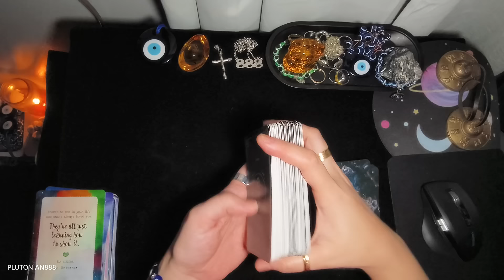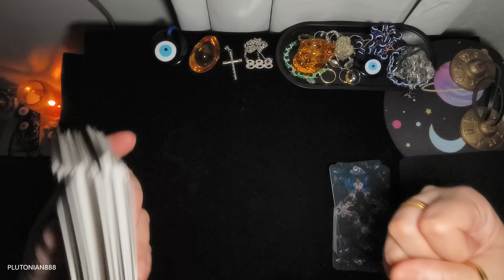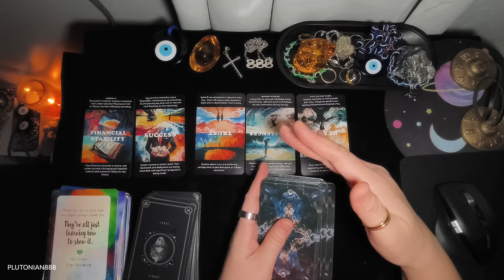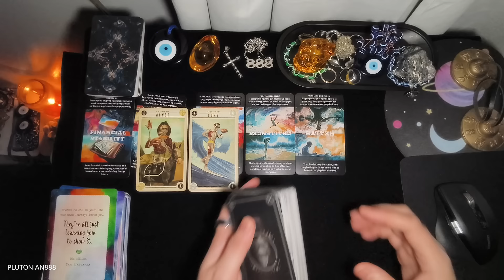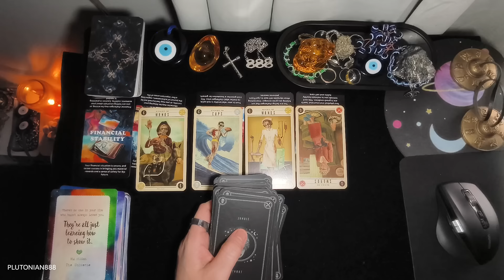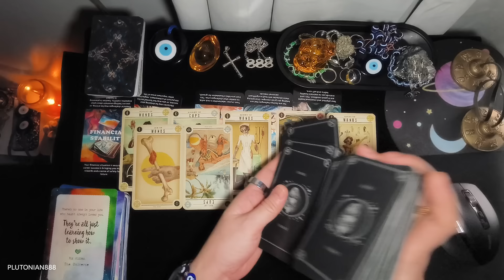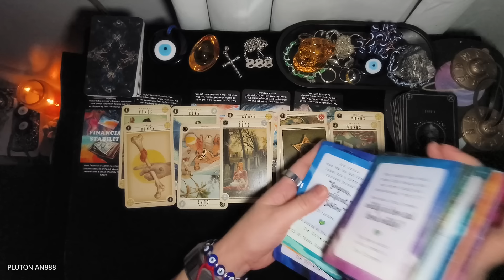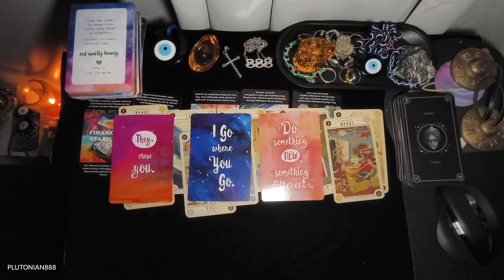❤️UNBELIEVABLE TONG TAONG NASA ISIP MO! IKAW ANG PINILI NYA❤️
Hi there!
Hindi po ako tumatanggap ng personal / private reading
Sumali ka dto sa channel ko to get access to perks:

hindi ako responsable sa kung anuman ang desisyon/choices mo sa buhay